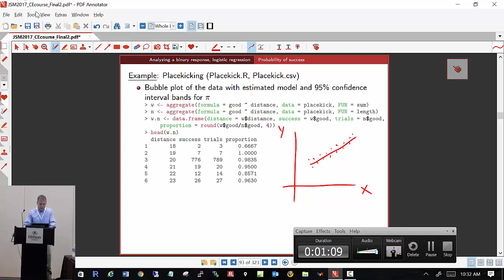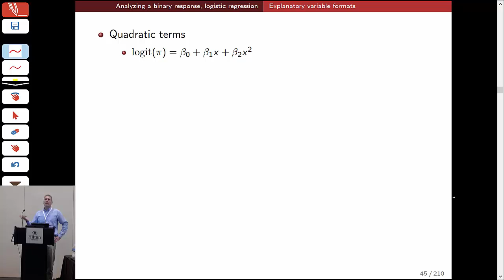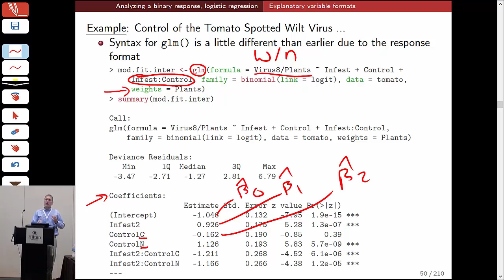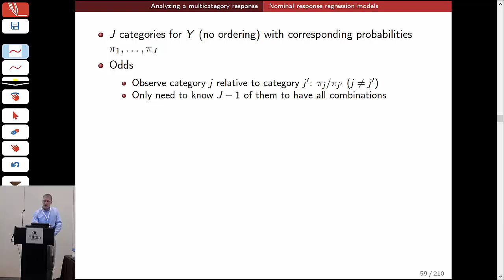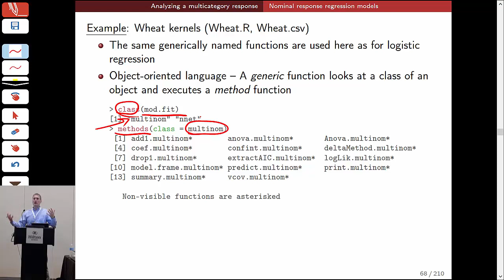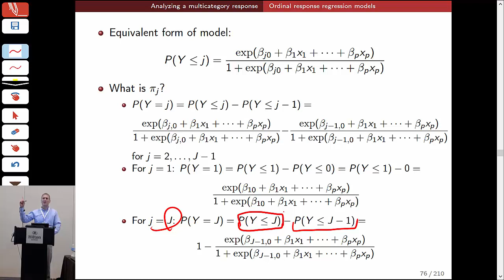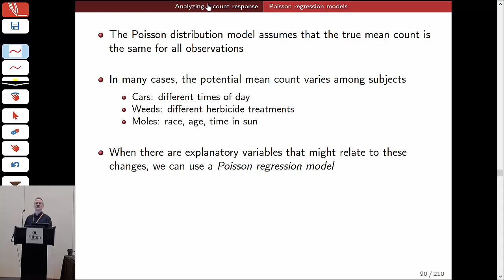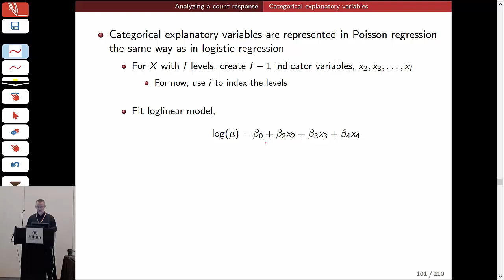Analysis of Categorical Data (part 2) continuing education course, Joint Statistical Meetings, 2017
This was part of the continuing education course offered by Chris Bilder and Tom Loughin at the Joint Statistical Meetings in 2017. All course notes and R programs are available